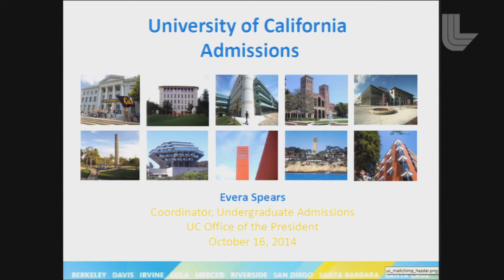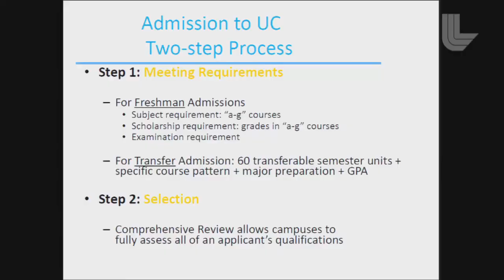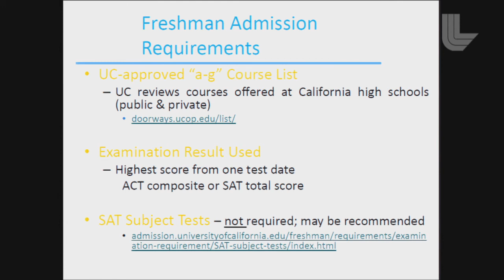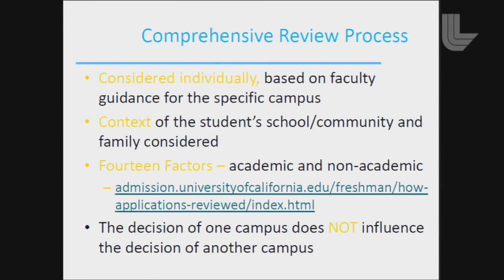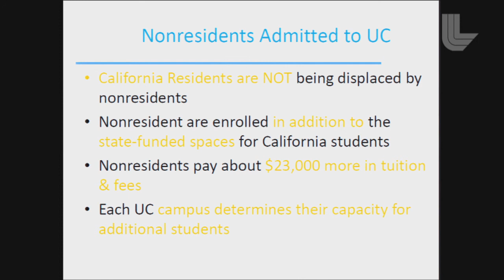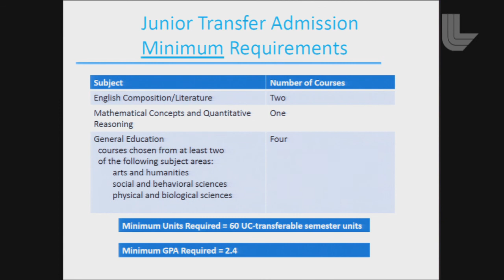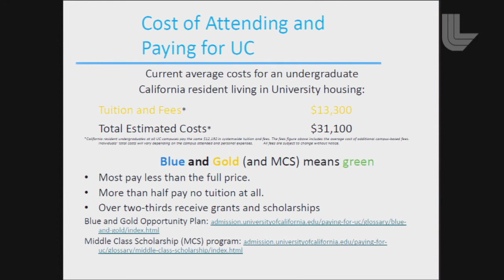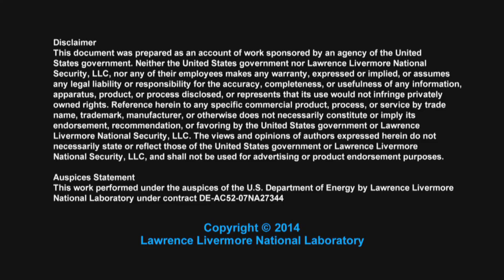Worklife Series: University of California Admissions Presentation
Evera Spears, coordinator of admission evaluation in the University of California Office of the President, joined Laboratory employees to discuss UC admissions and enrollment policies, and to provide guidance on the application process for employees whose children are applying to schools.